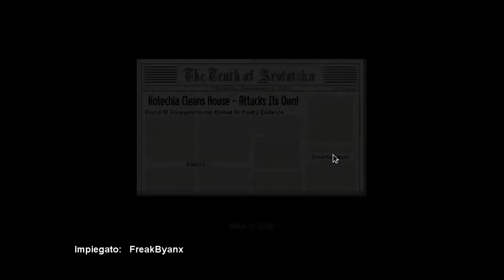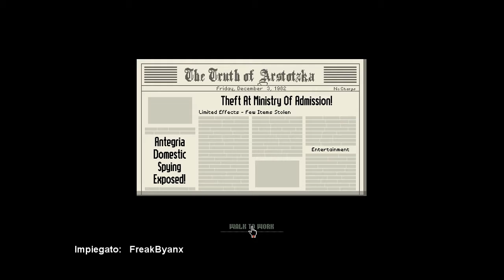Papers Please ITA: Tutti dentro! - Day 4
Ma sii facciamo entrare tutti, tanto cosa vuoi che succeda...

Metti mi piace alla pagina Facebook di sGaming2k, diamo meno fastidio delle ragazze che condividono le domande di ask xD